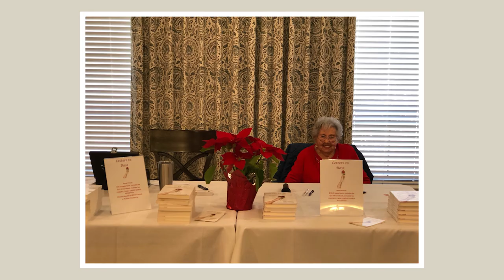Rehab patient and holocaust survivor, Mrs. Rose Williams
Methodist Hospital Stone Oak Rehabilitation Center patient, Rose Williams discusses her stay at the rehab center.